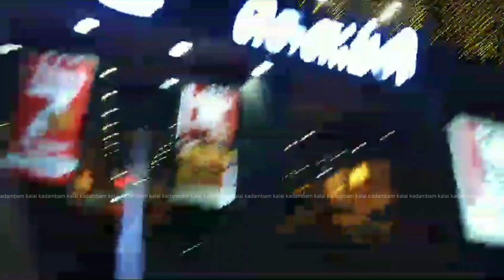Going to KFC @kalaikadhambam wow... semma taste 😋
Hello makeley.

We went to KFC and I wanted to share my experience with you Makaley.